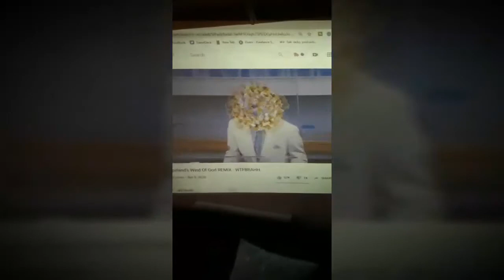Shooting 3rd big commercial in the Philippines - DailyKuya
Pandemic or not an actor needs to keep on working to meet his financial goals. Keep on grinding y'all!

Kuya Manzano is a Spanish Filipino actor, power tenor singer, entrepreneur, and Raelian life guide.

He has been performing professionally around the globe since 1998. Most notorious performances lately in the Philippines:

- Lead at opera Noli me Tangere
- Main cast of Katipunan TV serie by GMA TV
- Main cast at Cinemalaya film Amor y Muerte
- Main cast at CCP Marco Polo the musical

Love and Infinity! Kuya Manzano :-)